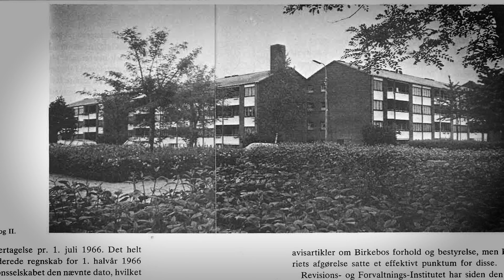Boligselskabet Birkebo – 70 års jubilæum 2022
Boligselskabet Birkebo blev etableret 8. august 1952. Idag har boligselskabet 1051 boliger fordelt over 10 afdelinger:

1. Kajerød Vænge
2. Bellisbakken
3. Skolebakken
4. Kajerødgade
5. Skovgårdsparken
6. Birkerød Parkvej
7. Byager Vænge
8. Stenager
9. Hovedgaden
10. Sjælsø Vænge

Boligerne har mange størrelser og flere er beliggende i dejlige grønne områder, men stadig bynært. Der er tilknyttet mange faciliteter i afdelingerne. Der er fælleshuse, som fungerer som forsamlingshus for beboerne. Afdelingerne har beboerdemokrati. Velkommen til Birkebo.